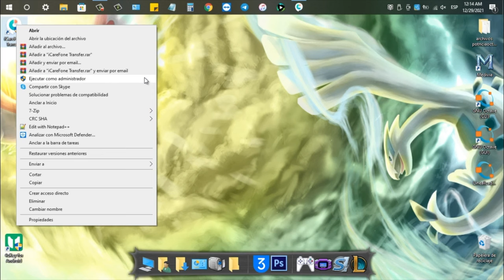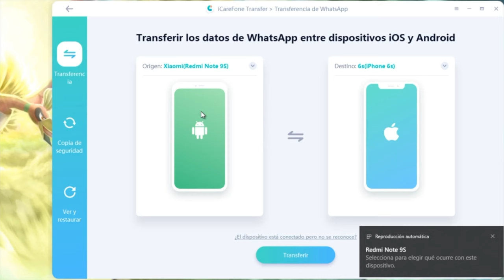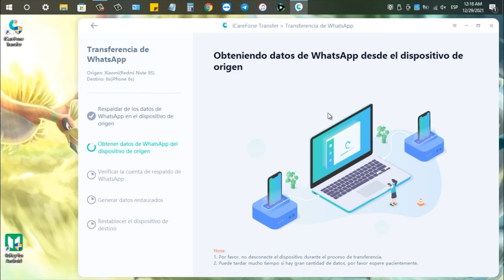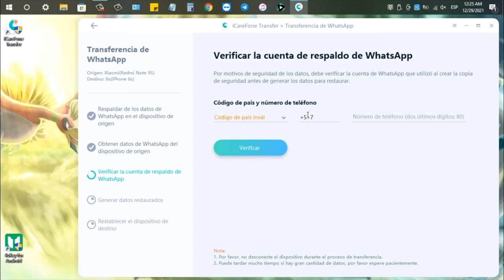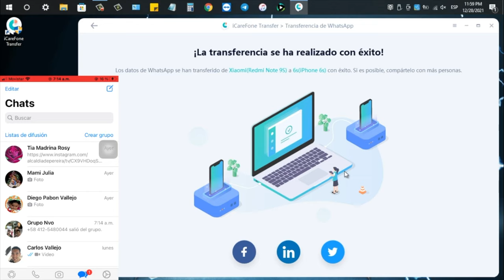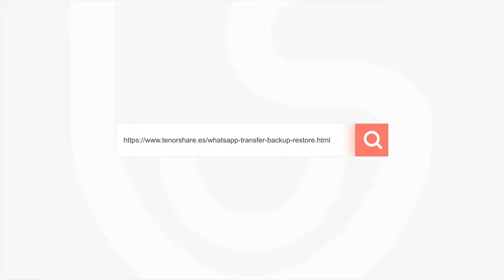iCareFone Transferencia WhatsApp: pasar WhatsApp de Android a iPhone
Este tutorial te mostramos cómo transferir WhatsApp de Android a iPhone con iCareFone Transferencia WhatsApp

💚Transferir fácilmente los chats de WhatsApp entre Android & iOS.
💚1 clic para respaldar y restaurar datos de WhatsApp/WhatsApp Business(iOS & Android) y Kik/LINE/Viber/WeChat(solo para iOS).
💚Exportar copias de mensajes y enlaces de WhatsApp & WhatsApp Business a HTML.
💚Descargar y restaurar WhatsApp desde Google Drive a iPhone
💚Compatible con último iOS/iPadOS 15 y Android 11.

0:00 Introducción
2:13 Paso 1: hacer un respaldo del WhatsApp
3:37 Paso 2: pasar WhatsApp al dispositivo iPhone